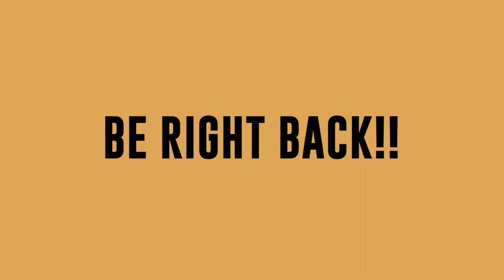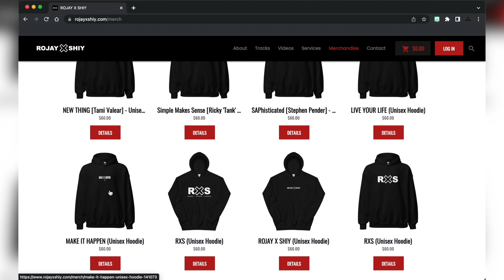The Pros & Cons Of Being A Kid | NaesPlace Ep. 2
In this episode, Nae talks about the pros & cons of being a kid!